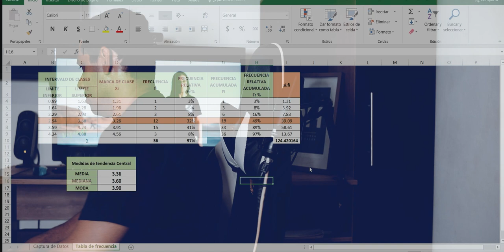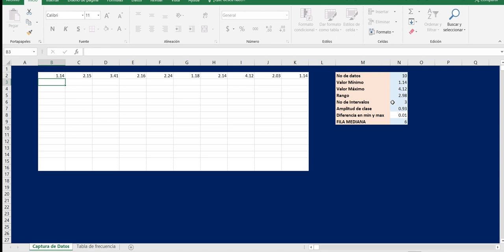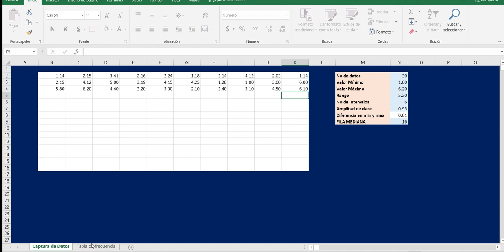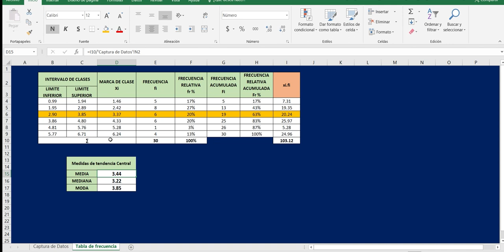Medidas de Tendencia Central - Análisis de Datos!!!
Mostramos el uso de Excel para el desarrollo de medidas de tendencial central en la gestión de datos.